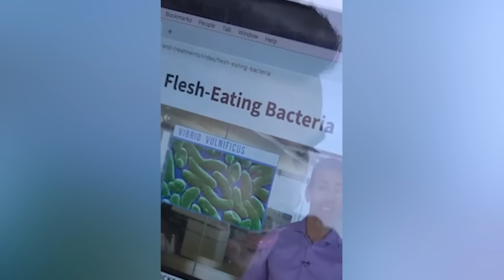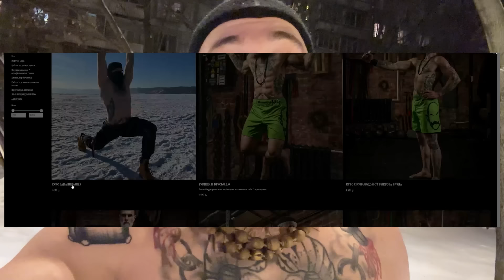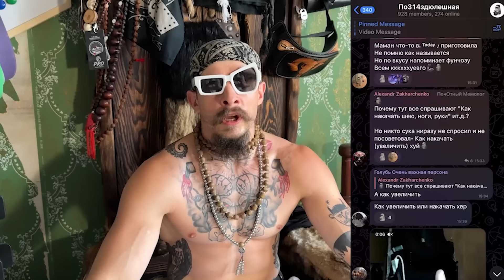ТРАВМА ВИКТОРА БЛУДА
Реклама ООО "МЭДЖИК ФУД" ИНН 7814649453 erid: 2Vtzqv3ni3K